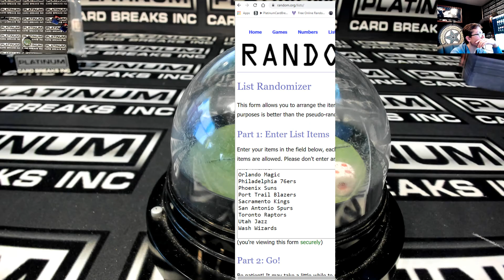2021 Panini ONE, Prizm, Select Optic, Basketball Mega Mixer PYT #27 HOHOHO RANDOM ONLY